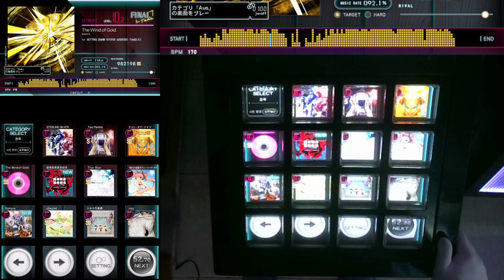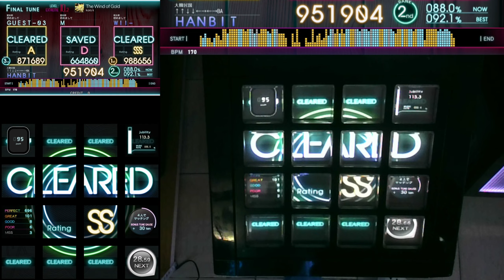[Jubeat][Lv.10.2] The Wind of Gold EXT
또다시 유비트